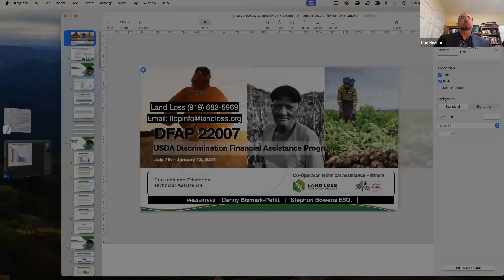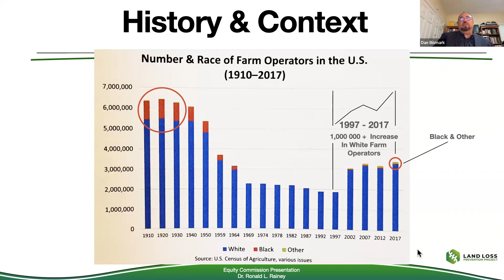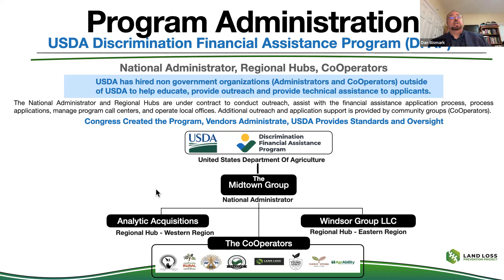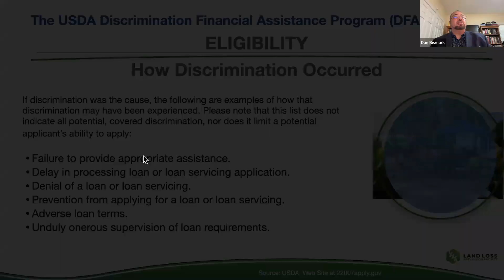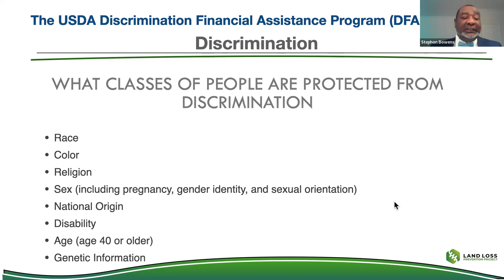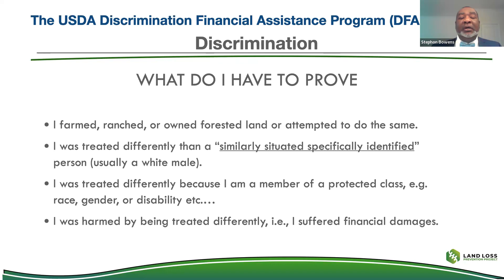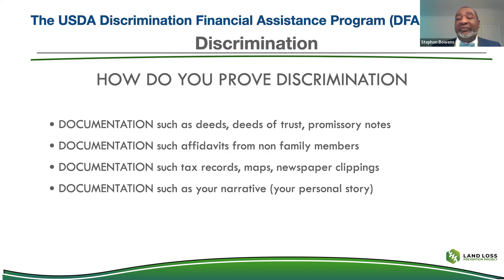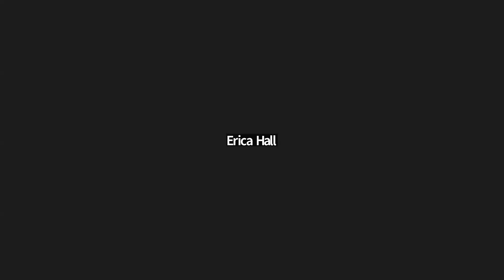Florida Food Forum - USDA Discrimination Financial Assistance Program (DFAP)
the Florida Food Forum on " Section 22007 of the Inflation Reduction Act (IRA), the United States Department of Agriculture (USDA) Discrimination Financial Assistance Program (DFAP or “the Program”) which will provide financial assistance to farmers, ranchers and forest landowners who experienced discrimination in USDA’s farm lending prior to January 1, 2021."